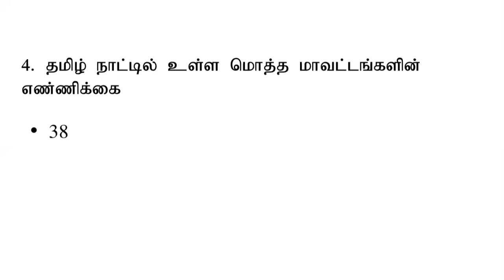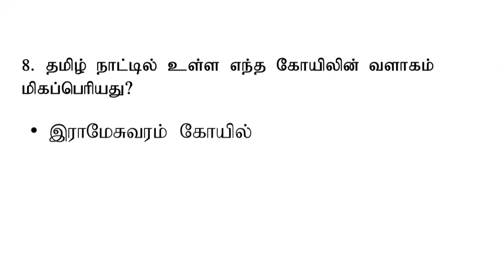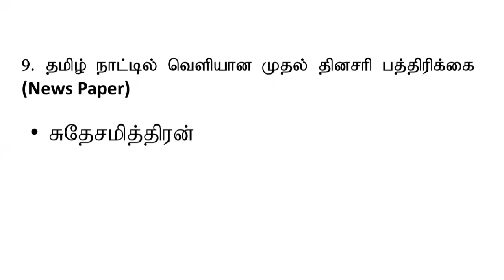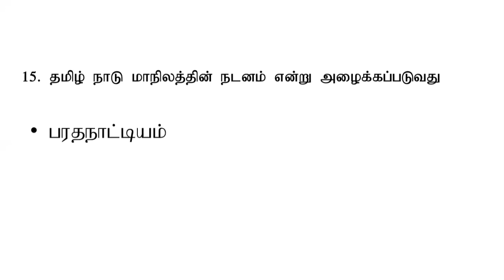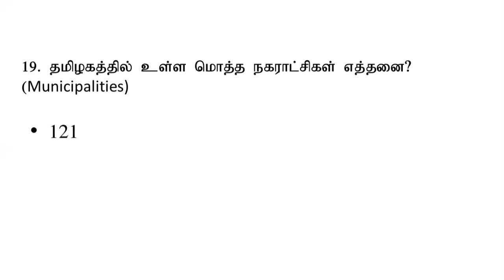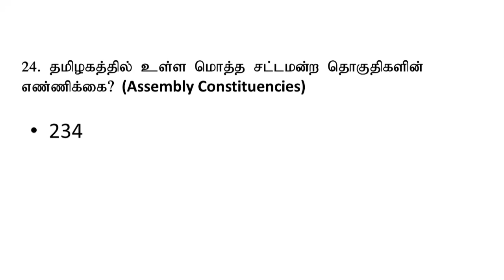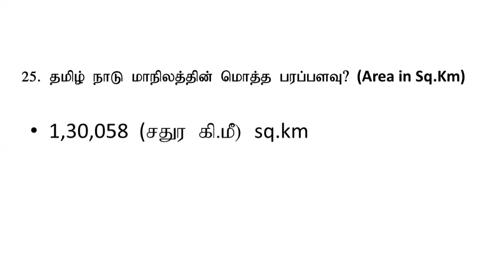Important Questions about Tamil Nadu / Madras High Court Recruitment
Kumar' Information, information, updates, news, thagavalgal, important questions about tamil nadu, important general knowledge questions, about tamil nadu, important messages about tamil nadu, current affairs, general knowledge, latest information about tamil nadu, important question for competitive exams, important questions for Madras High court recruitment, oral test, Madras High Court Recruitment

Dear Friends,

I am N. Kumar and much interested on exploring various information.

This YouTube Channel is created with the aim to provide useful information and allow interested can to learn about multi disciplinary.

Kindly keep watching my videos continuously.

Kumar